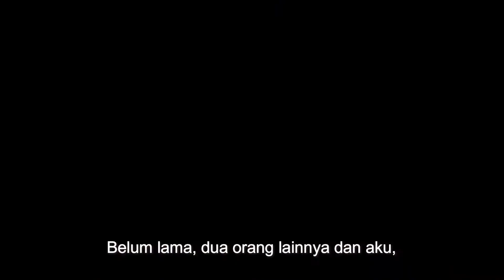Extraordinary Attorney Woo Episode 11 Preview [ENG/INDO] | 이상한변호사우영우